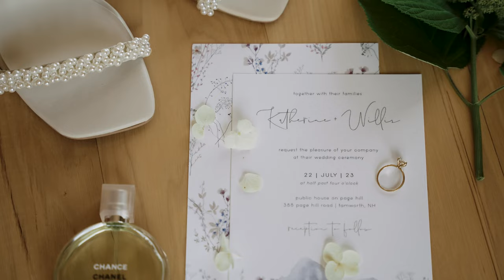Katherine & Will | Public House On Page Hill Wedding | Tamworth New Hampshire Videographer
Katherine & Will had a beautiful wedding at Public House on Page Hill - 388 Page Hill Rd, Tamworth, NH 03886

Wedding Team!